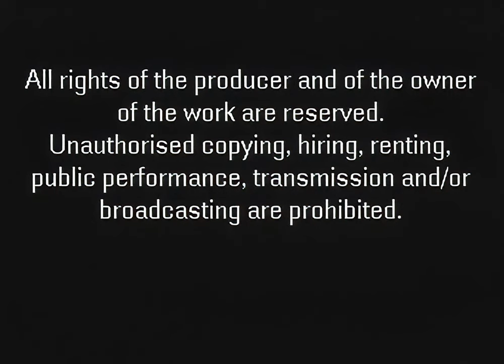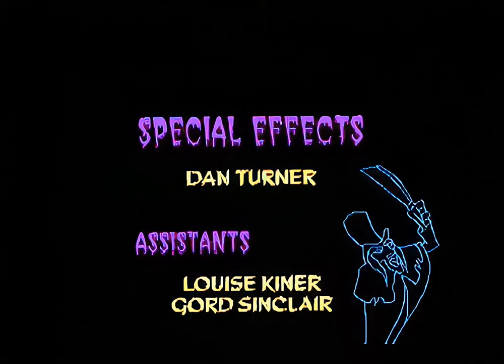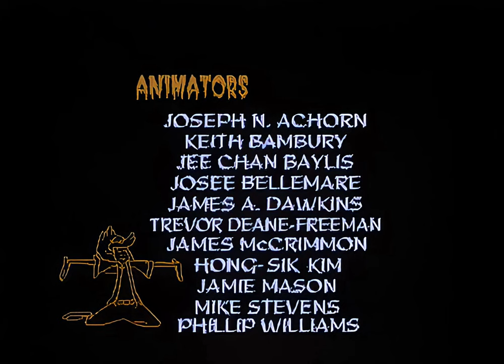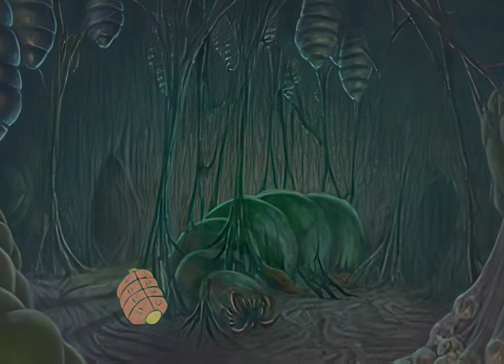Brain Dead 13 (CD-i 4K AI Upscale)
So a little context on what this is...
This is an AI upscale of the raw MPEG-1 data on the CD-i version of Brain Dead 13. In essence, this is all of the animation (or video) used in the game. Since this was sourced from one single file, various scenes are not in proper order, though obvious clips such as death scenes are found near their respective scenes (CD scan times and all)

While the upscaling isn't perfect, it's a major quality boost none the less. Also of note is this version of the game (Phillips CD-i) requires the MPEG video cart to run, something no other version of the game appears to require (MPEG decoding). One could assume this is the high quality version of the game, possibly next to the now defunct iOS release.